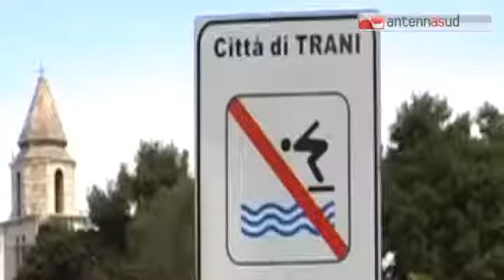TGSRVago 14 allarme depurazioni in mare